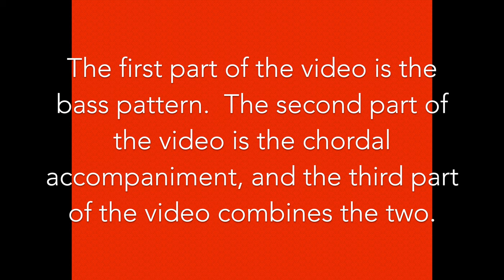Chord Progression 12E: Open String Advanced Blues in A minor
Overall View: Quarter = 160.
This is a variation of Chord Progression 12A but in minor.
It uses an open string pattern of 1-b3-5-6 over Ami6, Dmi6, and Emi6 changes.

The first part of the video is the bass pattern.  The second part of the video is the chordal accompaniment, and the third part of the video combines the two.

The bass pattern is in II position: three notes per string followed
by one note per string (nb: all down picks)